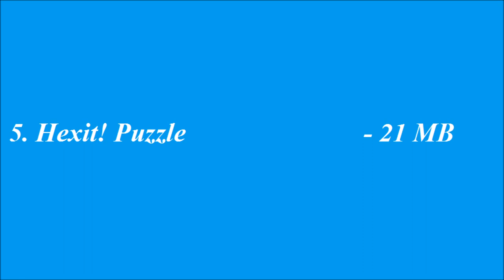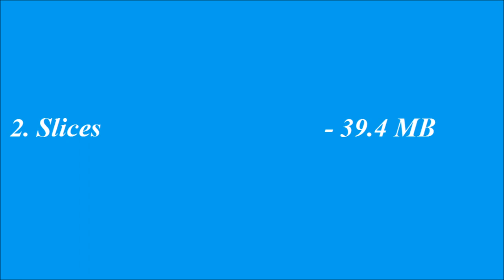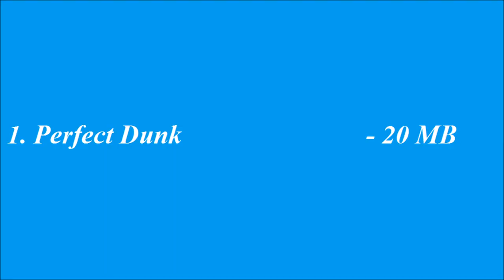Top 5 free Android games under 50 MB [23 September 2017] - 1080P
1 Perfect Dunk
2 Slices
3 Pj Racing Car Masks
4 Mission: San Andreas
5 Hexit! Puzzle